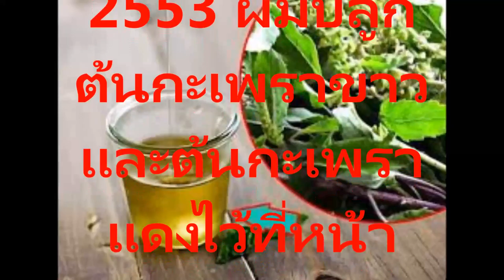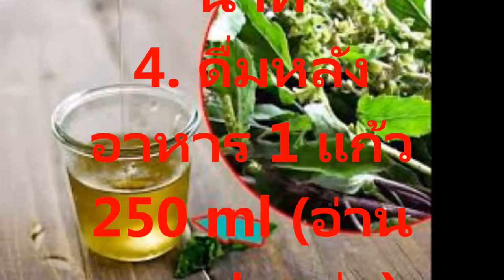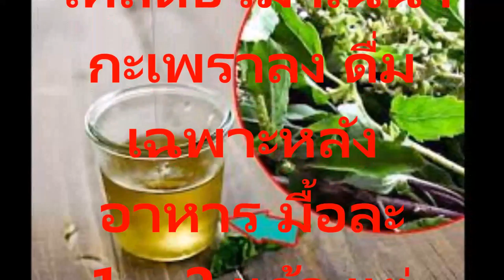สูตรลดกรดไหลย้อนด้วยน้ำกระเพราที่เห็นผลและปลอดภัย โดยที่คุณไม่ต้องเสียเงินไปหาหมอแม้แต่บาทเดียว